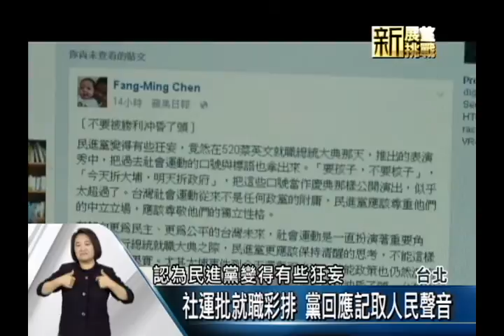2016客家新聞：挨批消費人民抗爭 520就職表演急取消0519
民進黨將近年的反核及大埔案等社會運動，排進就職典禮表演當中，引發社運團體不滿，上午包含台灣農村陣線等團體，前往總統府前抗議，痛批蔡英文不該把人民的抗爭血淚看成是一場戲，而民進黨也緊急發出聲明，刪除這段演出內容。